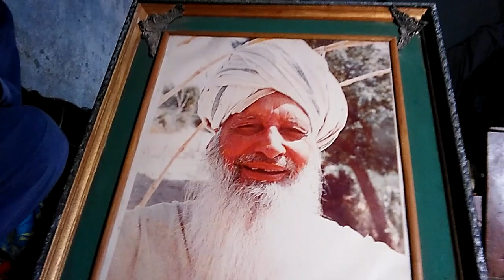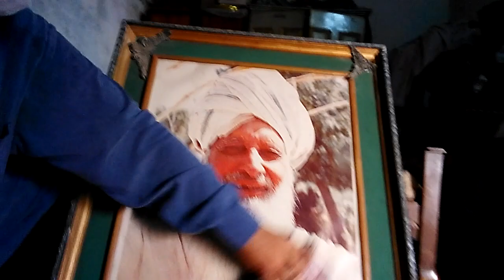BABABARKAT G SUFI BARKAT ALI [ HISTORY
DAROOD AWAISIA
SHAHID KHAN VLOG